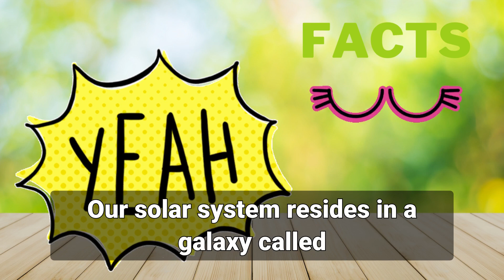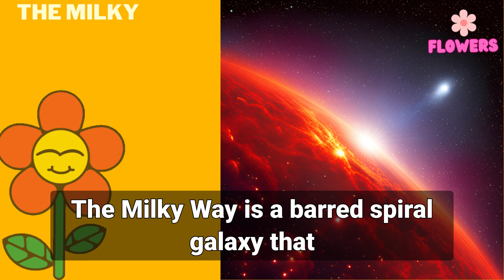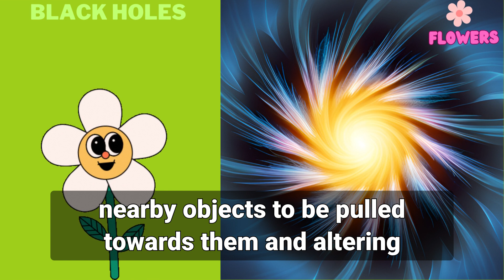Exploring Planets and Galaxies, facts and informations, for kids 🗣🛸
Overview: 🎯 Exploring Planets and Galaxies, facts and informations, for kids

Explore the captivating world of astronomy and stargazing with our educational resources. Delve into fascinating astronomy facts and unravel the mysteries of space and planets. Join our astronomy club and embark on an educational journey filled with engaging content for toddlers, kids, and preschoolers. Our collection of learning videos, interactive puzzle games, and beginning reading materials cater to young minds, making education enjoyable and enriching. Spark curiosity with captivating Disney-themed resources and unlock a galaxy of knowledge. Discover the wonders of the solar system, from planets and space facts to mesmerizing planet videos and space-themed educational materials. Immerse yourself in the captivating Starfield and let your imagination soar. From the fascinating Mars to the vast expanse of space, our content provides a wealth of knowledge and facts to satisfy young astronomers. Ignite a love for learning about space and the solar system through our educational videos, space-themed songs, and engaging visuals. Explore the mysteries of the universe and inspire a lifelong passion for astronomy.

🎞You find in this video:

P1 The Wonders of the Universe :
P2 The Solar System :
P3 Beyond the Solar System :
P4 The Milky Way :
P5 Black Holes :
P6 The Search for Extraterrestrial Life :
P7 The Future of Space Exploration :
P8   The Universe and You :

📋🛰Here are three famous facts about planets and galaxies that are suitable for kids:

1- The Largest Planet: Jupiter, which is the fifth planet from the Sun in our solar system, is the largest planet. It is so big that more than 1,300 Earths could fit inside it! Jupiter is known for its colorful bands of clouds and its famous Great Red Spot, which is a giant storm that has been raging for hundreds of years.

2- The Milky Way Galaxy: The Milky Way is the name of our galaxy, which is a vast collection of stars, planets, and other celestial objects. It is shaped like a spiral and is home to billions of stars, including our Sun. The Milky Way is so big that if you could travel at the speed of light, it would take you about 100,000 years to cross it!

3- Dwarf Planet Pluto: Pluto used to be considered the ninth planet in our solar system, but in 2006, it was reclassified as a dwarf planet. It is located in the outer regions of the solar system and is much smaller than the eight major planets. Pluto has a very cold surface covered in ice, and it takes about 248 Earth years for it to orbit around the Sun once.

These facts introduce kids to the vastness of space, the diversity of planets and galaxies, and some of the unique features of celestial objects in our universe.